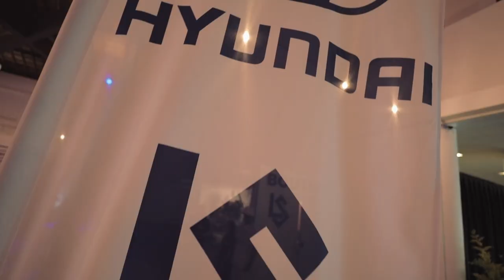On présente un GROS projet devant 1'200 personnes 😱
Un très grand jour pour mon agence ! Dans cette vidéo, nous présentons un gros projet vidéo auprès de 1'200 personnes et nous testons une méthode pour nous faire remarquer par de nouveaux clients potentiels ! 💪 Et...je crois que ça a marché 😂 plus de 1'000 personnes l'ont vu !

Road To Success - Episode 153